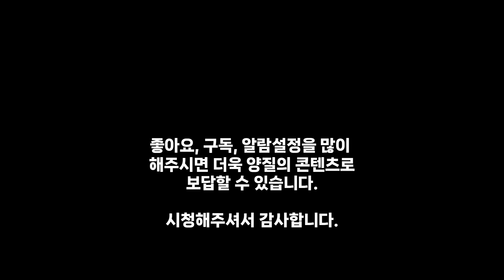일성 "제대로 개혁해야 국민의 심판을 잘 받지 않겠나."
자막기술제공 =